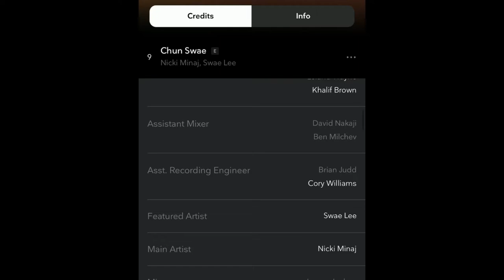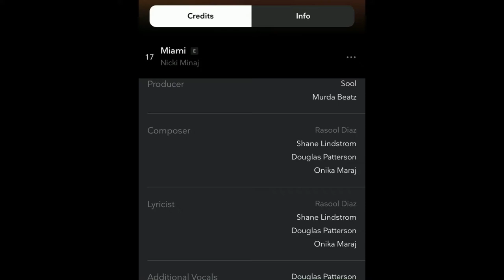CardiB BLASTS NickiMinaj After RahAli THREATENS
REVISION IS FINALLY HERE YAAAAA
GO STREAM PURCHASE & DOWNLOAD

If you love me on Youtube, Season 2 of "Tyson's Corner" Is Coming SOON via Podbean!